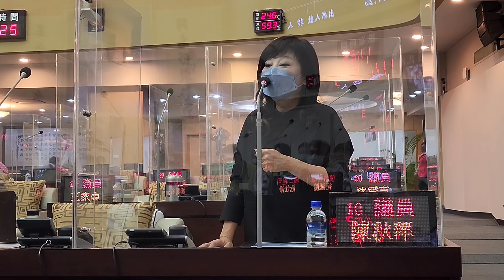2022.05.03 台南市議會第三屆第七次定期會台南市議員陳秋萍，質詢台南市政府工務局、研究發展考核委員會